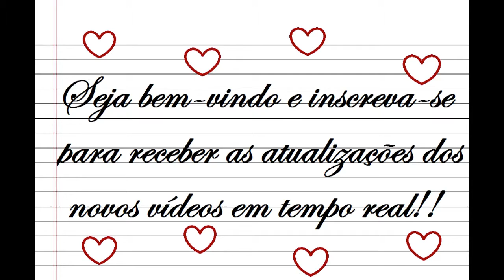Caderno de Bolso: Batman vs Superman - A Origem da Justiça (filme)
Olááá, pessoal, tudo bem?  Hoje trago pra vocês um vídeo falando sobre esse LANÇAMENTO que é Batman vs Superman! Estava doida pra poder logo ver esse filme e contar tudo pra vocês! O vídeo ficou meio comprido, mas é porque eu realmente tinha muita opinião hahaha

Espero que gostem desse vídeo! Beeeijos!! :)